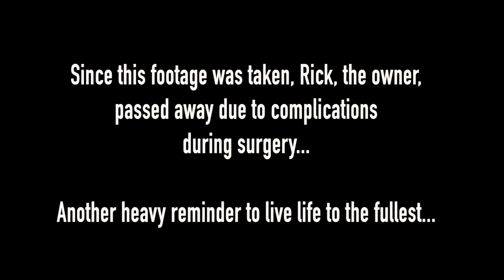Work hard, PLAY HARDER - Boys surf trip to El Salvador - Episode 40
After working full time for 5 weeks straight on our hurricane damaged catamaran, grinding fibreglass in the Guatemalan heat, we take a well deserved boys trip to El Tunco, in El Salvador, where we make a bunch of new friends and surf local spots Bocana, Bocanita, Sunzal and Punta Roca. We then get back to Rio Dulce and rent motorbikes for the day and blast around to different waterfalls and local villages.

SV Parlay is a hurricane damaged 2012 Lagoon 450 Catamaran bought in Tortola, BVI at the beginning of 2018. Colin and his friend spent 4 months getting her seaworthy, before setting sail across the Caribbean. Follow our journey as we continue to fix her and eventually circumnavigate the globe!

Edited by Colin and Helene